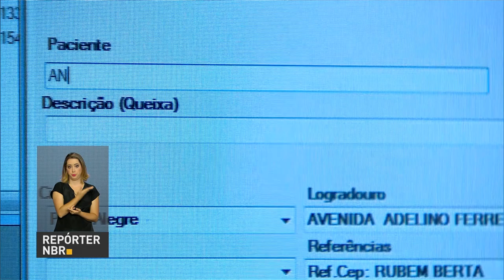Presidente da República entrega novas ambulâncias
REPÓRTER NBR 9H - 09.01.16: Presidente Michel Temer entrega novas ambulâncias para o Serviço de Atendimento Móvel de Urgência. A ideia é renovar parte da frota em 19 estados. Michel Temer viaja a Portugal para participar do funeral do ex-presidente Mario Soares. Governo autoriza envio do apoio federal aos estados do Amazonas, Rondônia e Mato Grosso;.